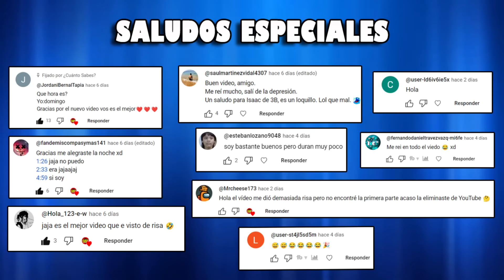SI TE RÍES PIERDES NIVEL DIOS🤣😃😄 [999.99 IMPOSIBLE NO REÍRSE] 😅 Videos De Risa Muy Graciosos 2024